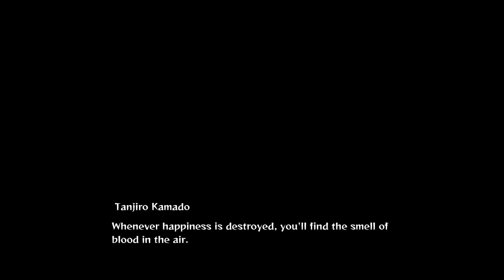I Became A Demon Slayer In The New Demon Slayer Game...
demon slayer hinokami chronicles demon slayer game demon slayer the hinokami chronicles demon slayer season 2